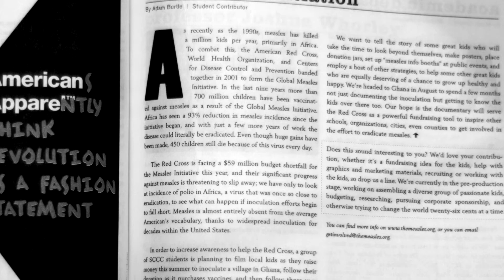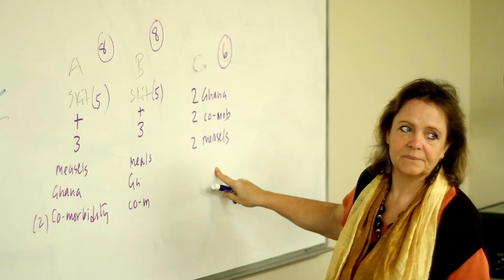MDG 4 & our community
A video addressing our community's efforts to create a sustainable model for fundraising to reduce the mortality of children under 5.  All footage captured by me, as well as all animations are my own original work.